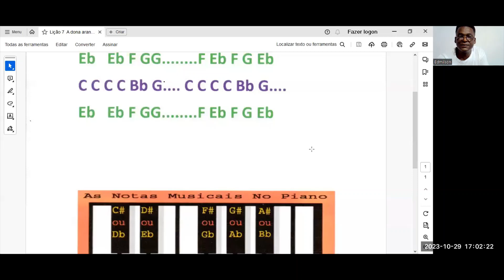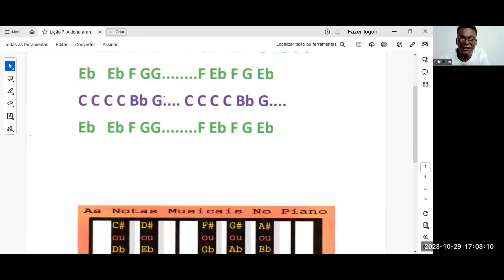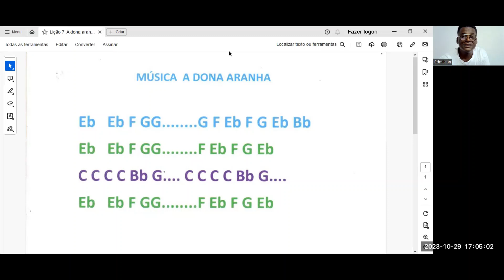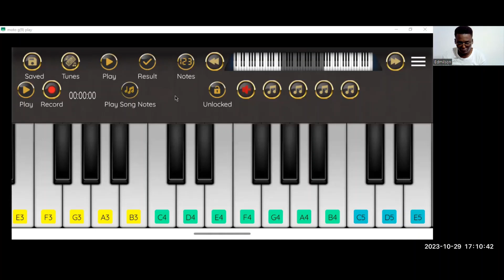A dona Aranha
Objetivo é desenvolver amor e alegria pela música...
aqui fica o nosso link do curso de violão para você começa realizar seu sonho..